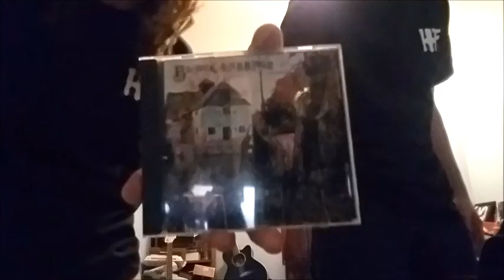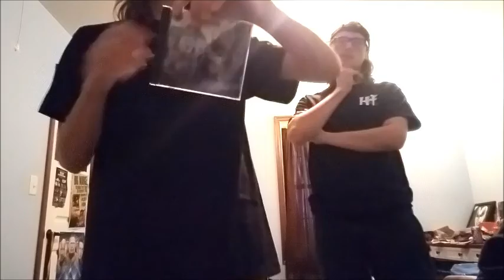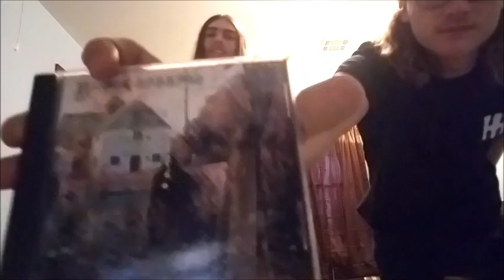Black Sabbath 1st Album - B & E's Metal Talk Monday #5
What's your favorite song or album that Black Sabbath has to offer?